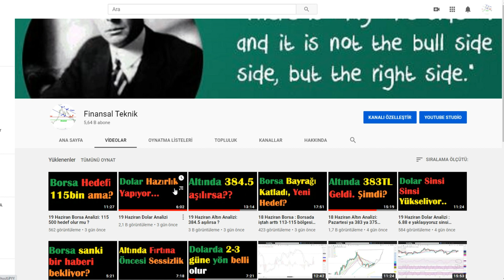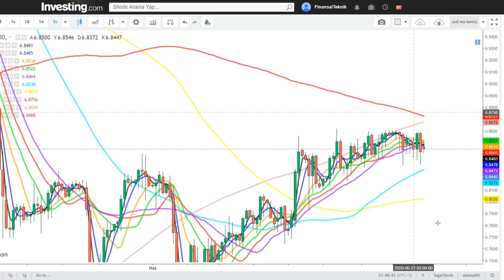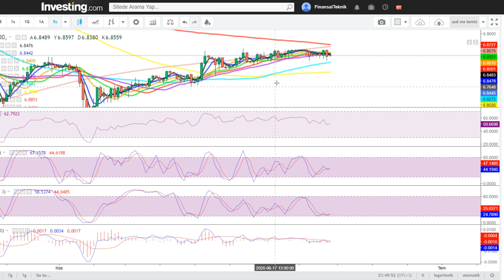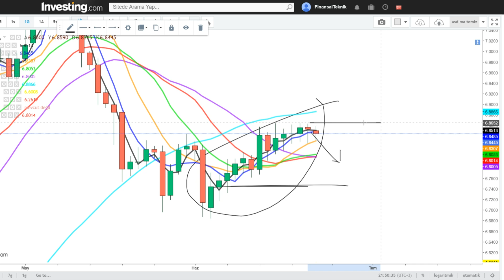22 Haziran Dolar Analizi: Dolar Düşüşe Dönmek Üzere